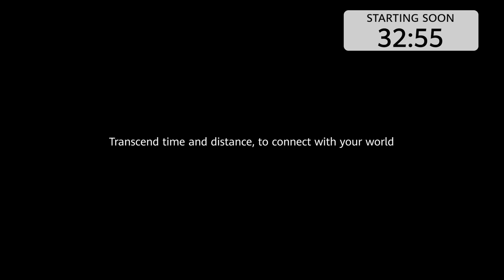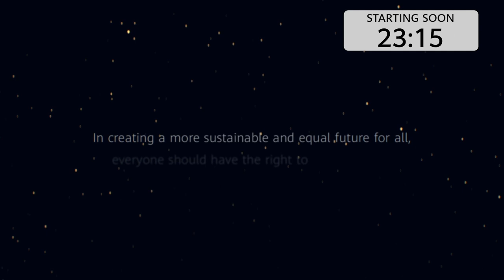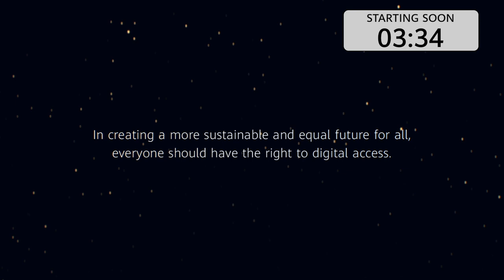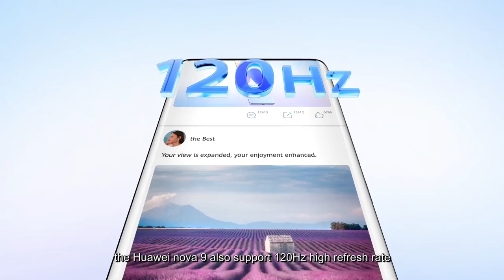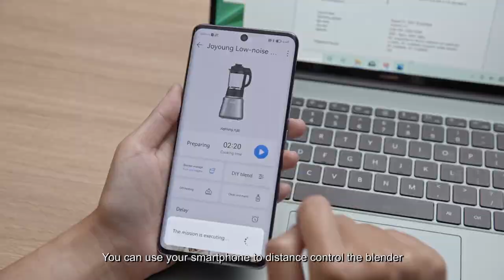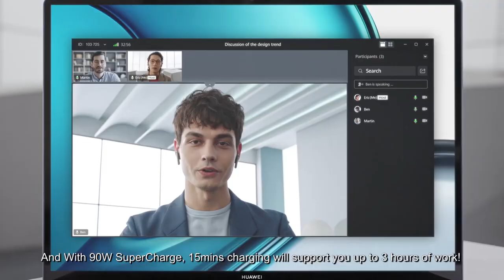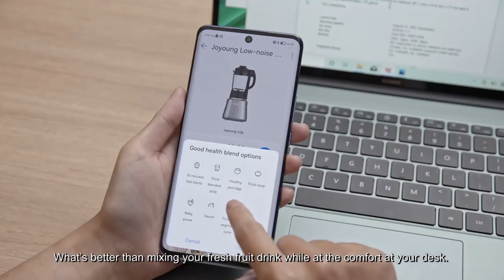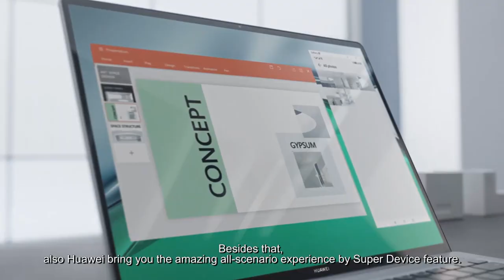LIVE: HUAWEI APAC Autumn Product Launch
Join us to unveil the latest HUAWEI nova 9, HUAWEI MateBook 14s and HUAWEI WATCH GT 3 Series, along with 10th Year Anniversary Promotions!